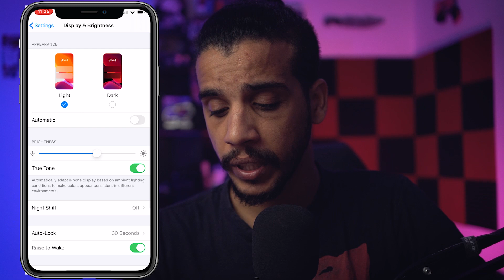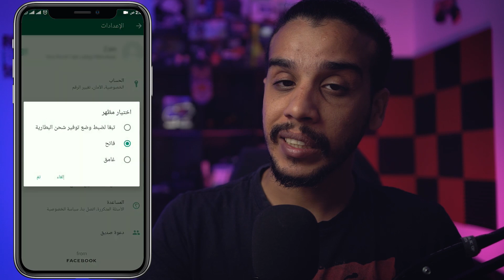الوضع الليلي في الواتس اب - Dark mode WhatsApp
جميع منتجات السيت أب موجودة في متجري على أمازون
في هذا الفيديو بعلمكم طريقة تفعيل الوضع الليلي في الواتساب
على جهازك الايفون و الاندرويد
بالنسبة للأيفون طبعاً التحديث صدر بالامس و موجود بس عليك انك تحدث تطبيق الواتساب عندك
اما بالنسبة للأندرويد ما عليك الا تحميل التطبيق من هذا الرابط
وبعدها تثبت الواتساب التجريبي في جهازك و تتابع الخطوات في الفيديو علشان تغير للوضع الليلي